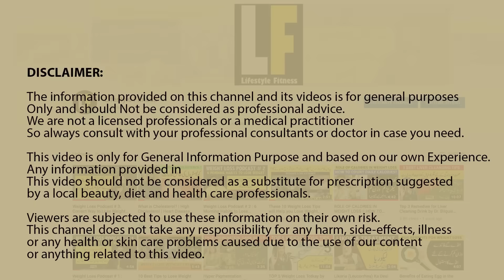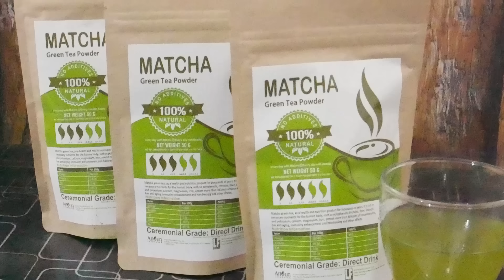Quick Weight Loss Matcha Green Tea Benefits, Preparation and Availability in Pakistan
Weight Loss Matcha Green Tea Benefits, Use and Preparation and Availability
Cermonial Grade Matcha Powder

PLEASE LIKE MY FACEBOOK PAGE TO GET EVERY NEW UPDATE ON YOUR WALL